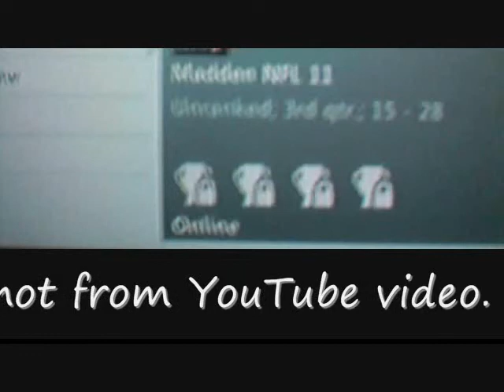GB Match vs. Darren Mcfadden All DAY [Pictures]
Oppenent left mid-match. GB Proof